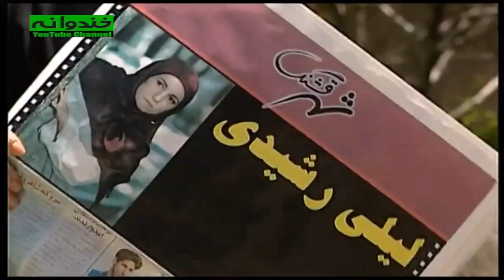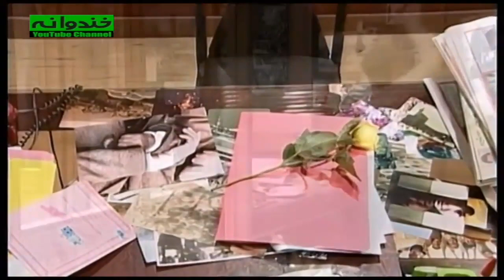سریال نوستالژی کمدی بدون شرح قسمت ۲۳ - Bedoune Sharh Comedy Series E 23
سریال کمدی بدون شرح قسمت بیست و سوم

داستان سریال قدیمی بدون شرح

فلامک جنیدی و لیلی رشیدی است که سال ۱۳۸۱ است که از شبکه ۳ سیما پخش می‌شد.

اطلاعات کلی سریال نوستالژي و قدیمی بدون شرح
پیمان قاسمخانی
خشایار الوند
مهراب قاسمخانی
امیرمهدی ژوله

ژانر کمدی
سال ساخت: ۱۳۸۱
بازیگران سریال کمدی ایرانی بدون شرح
فتحعلی اویسی
Fathali Oveisy
امیر جعفری
Amir Jafari
مریم سعادت
Maryam Sa'adat
فلامک جنیدی
Falamak Joneidy
لیلی رشیدی
Leili Rashidi
بیژن بنفشه‌خواه
Bijan Banafsheh Khah
محمود بصیری
Mahmoud Basiri
شبنم طلوعی
Shabnam Tolouei

General Info. about Serial Irani Bedoune Sharh :
Genre: Comedy . .